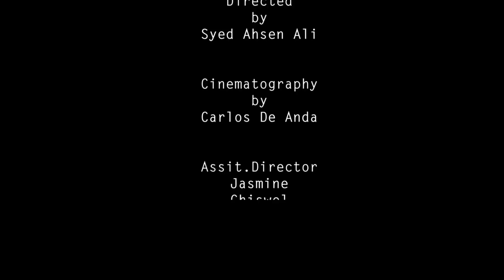The Barn - Silent Short Film